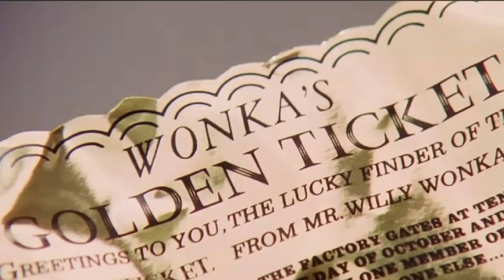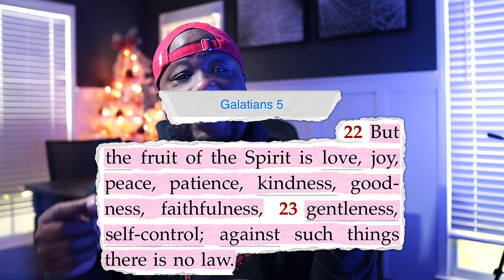Once Saved Always Saved | Unlike you've EVER Heard Preached.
Vlogging equipment:

Canon EOS M6 Mark II Mirrorless Digital Compact Camera + EF-M 15-45mm F/3.5-6.3 is STM + EVF Kit, Silver

12-inch Large Portable Teleprompter Suitable for DSLR/Camcorders, Optical Splitter Glass, Supports Tablets and Smartphones, Video Making Tools, Aluminum Body, with a Bag, No Assembly Required